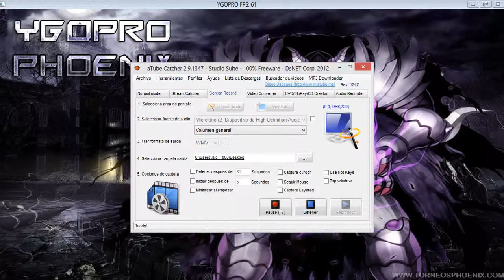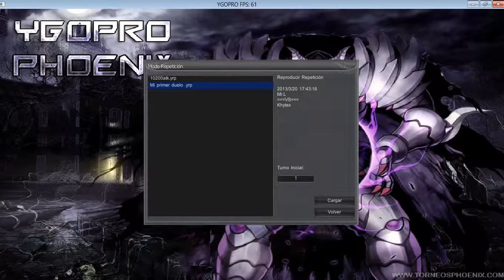Six Samurai vs Paladin Dragon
YuGiOh PRO Phoenix, duelos en español, deck, mazo,  dueling network...